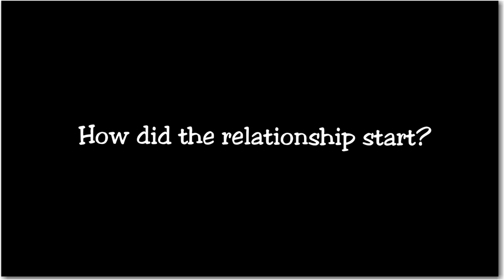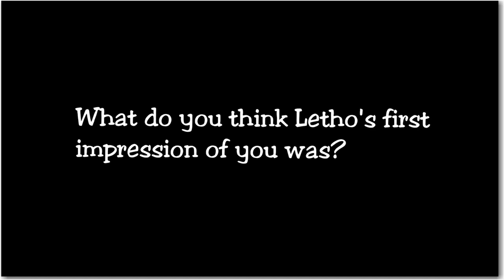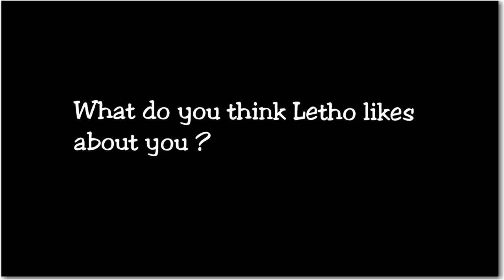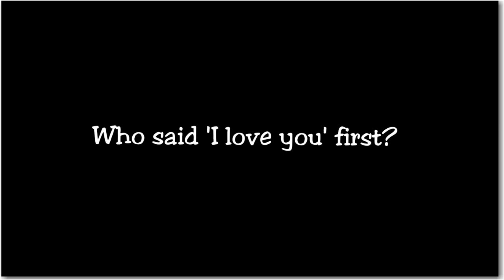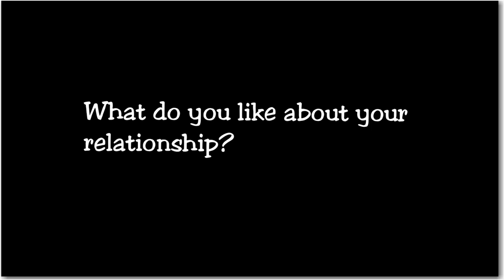Q&A:SPICY COUPLE'S QUIZ|WHO SAID I LOVE YOU 1ST| South African YouTubers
Hey guys,

In this video we find out how well do we know each other.

In this spicy QnA Couple's quiz, Apparently one of us was tricked into saying 'I Love You' first..🤭